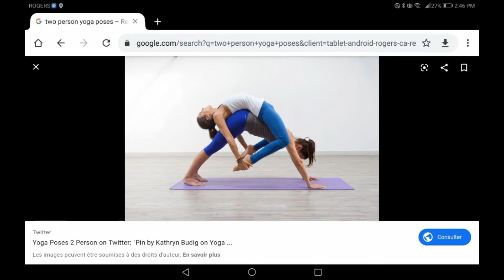April 30, 2020